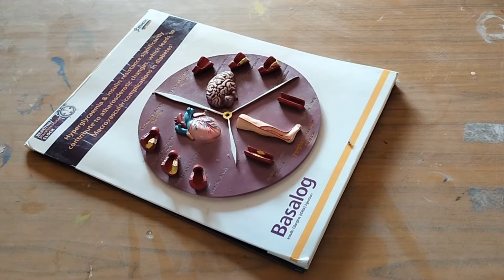medical chemistry | shiman-Debbarma